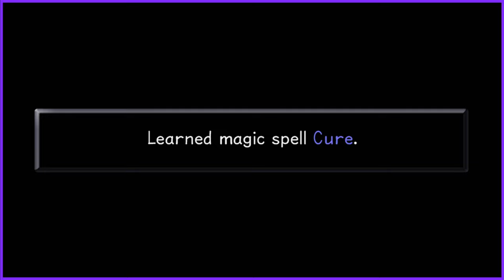(4K)FM - Proud Mode - All Bosses - Make Peace with your Inner Monkey Demon! - Deep Jungle!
4KHD!
Xbox Series X - Kingdom Hearts Final Mix - KHFM